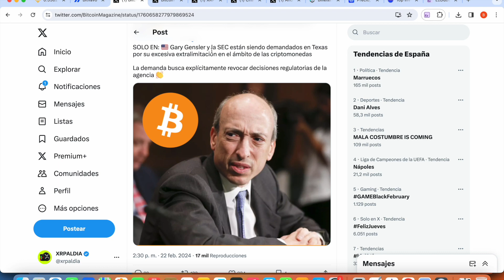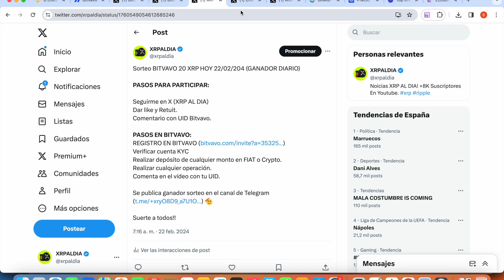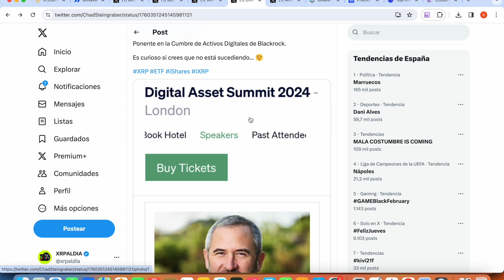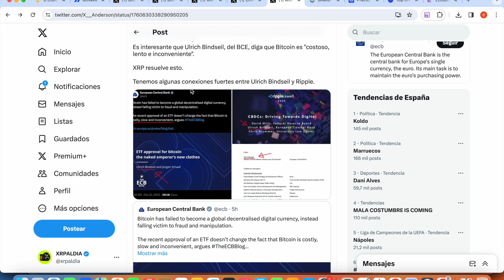🚨 SEC HA SIDO DEMANDANDA EN EE.UU. !!! BCE TIENE VINCULOS CON RIPPLE (DEMOSTRADO)